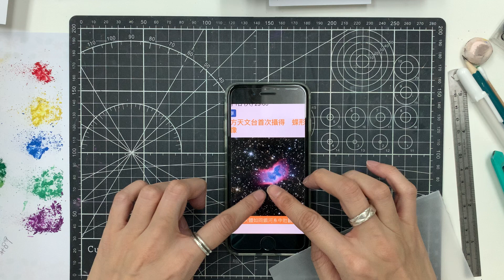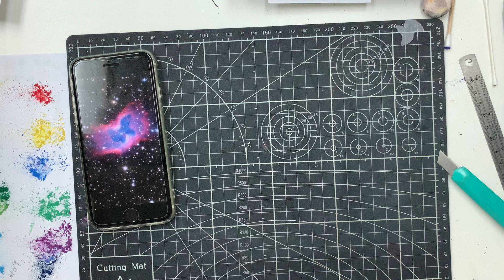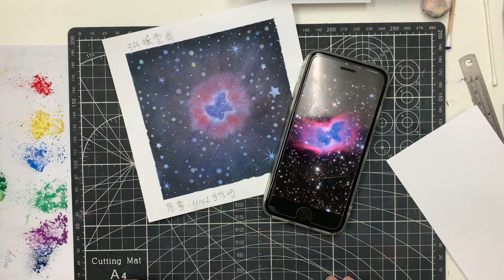和諧粉彩 Pastel Nagomi Art 教學2.2蝴蝶雲圖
有興趣購買材料或上課請到以下網頭查看呀

歡迎大家一起畫，但請寫出處：Nov1手作坊